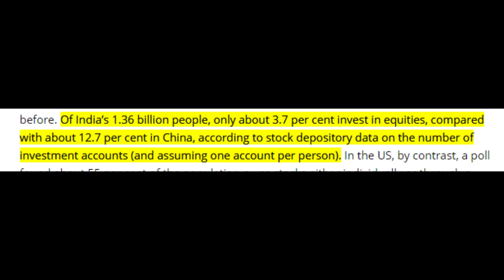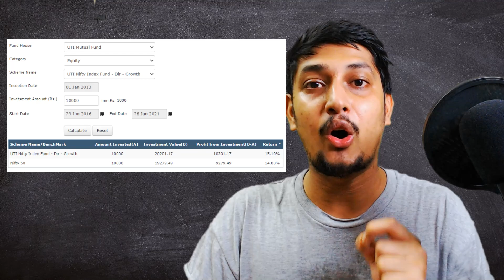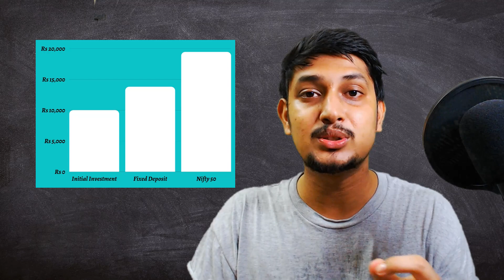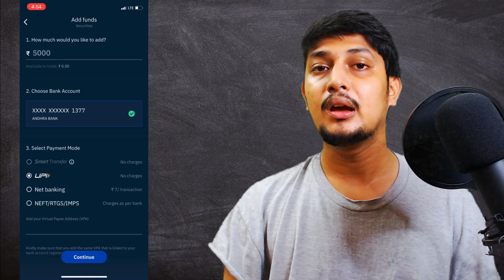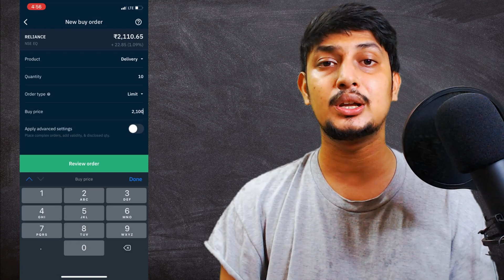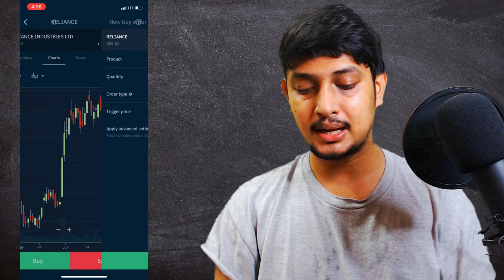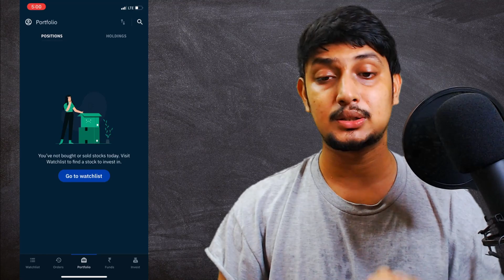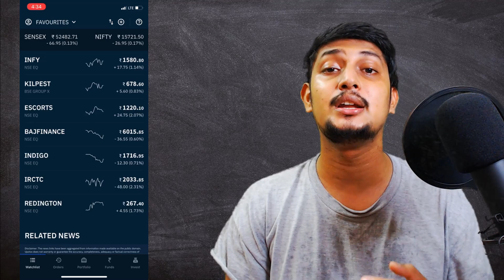How And Why To Start Investing In Stock Market in 2022?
This video is a part of 30 days challenge where I will post 1 video each day! Let's do this!

or search "Your Financial Friend" in telegram.

THANKS FOR ALL THE LOVE AND SUPPORT GUYS! KEEP SUPPORTING! KEEP LOVING! I WILL MEET YOU IN THE NEXT VIDEO! BYE, TAKE CARE AND HAPPY EARNING! :)